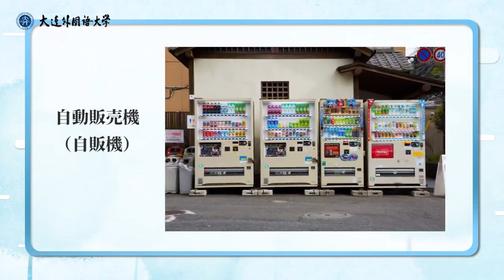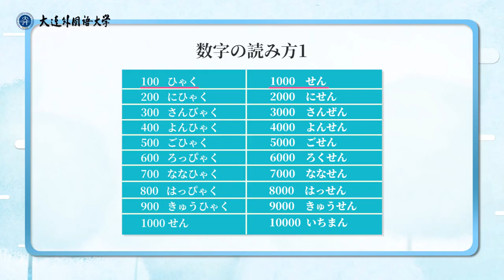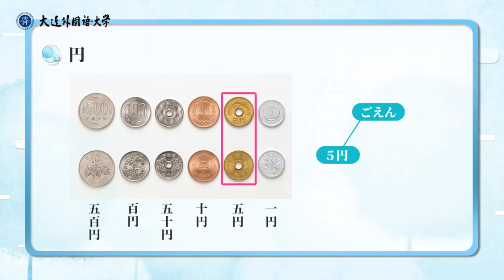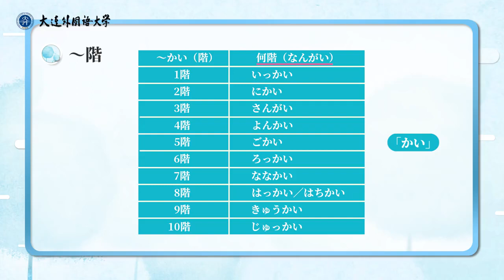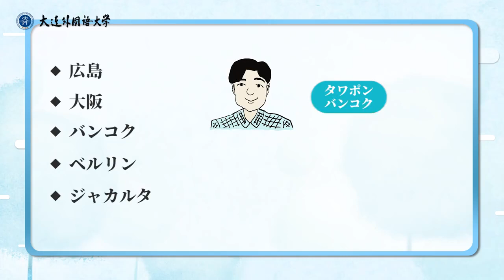《大家的日语》入门篇 | 3.1 第3课单词